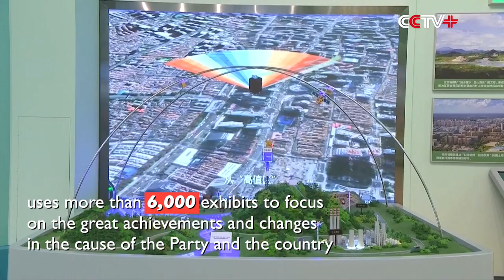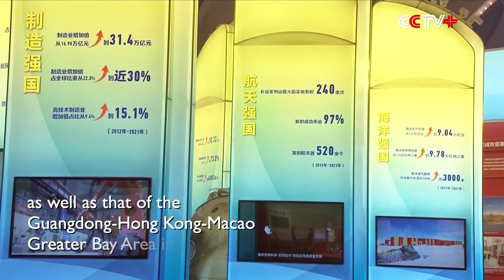Xi Jinping Stresses Forging Ahead Toward New Victory of Socialism with Chinese Characteristics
Chinese President Xi Jinping on Tuesday stressed concerted efforts to forge ahead determinedly toward a new victory of socialism with Chinese characteristics when visiting an exhibition on the great achievements of the Communist Party of China (CPC) and the country over the past decade.